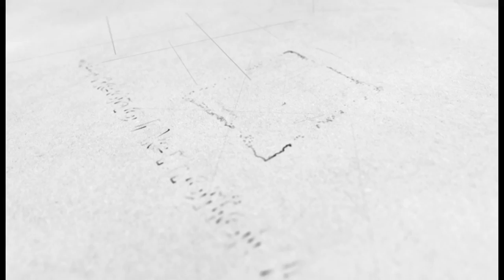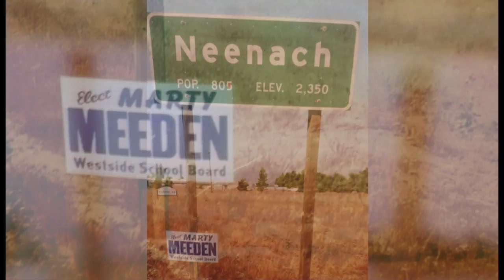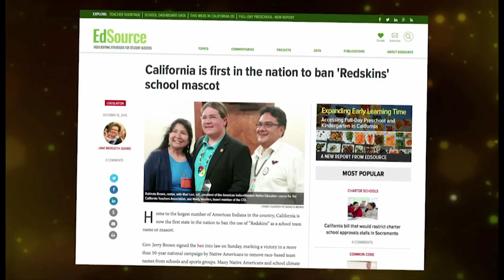Marty Meeden Human and Civil Rights Award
For more than three decades, as an educator and activist, Marty has advocated for Native American and led the fight against degrading “Indian” mascots. Marty Meeden wins a 2017 NEA Human and Civil Rights Award.